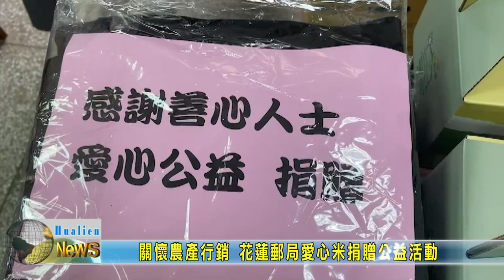20230209 06 關懷農產行銷 花蓮郵局愛心米捐贈公益活動